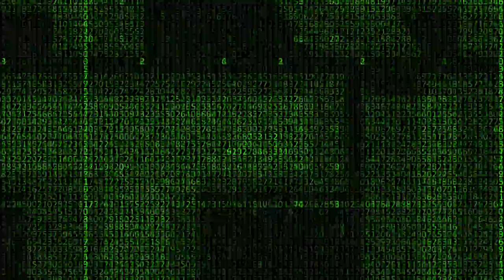Social media System S.M.S. (Flash)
Flash para redes pequeñas  realizado para @socialmediasystem y su sistema publicitaria para redes y mundo digital
Voz, Musicalizacion, efecto, edicion y montaje:  Mariela Ribeiro